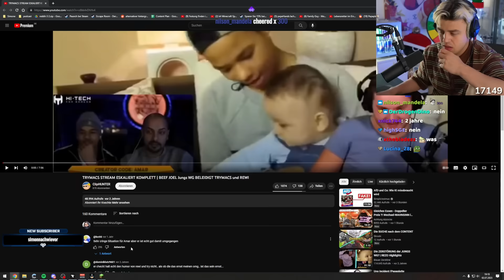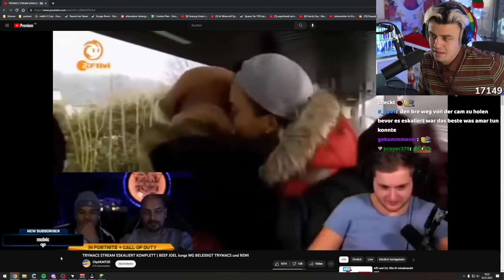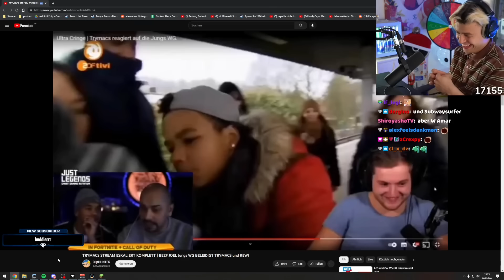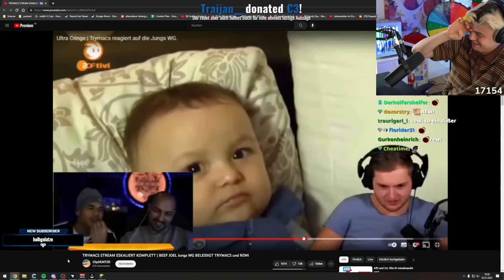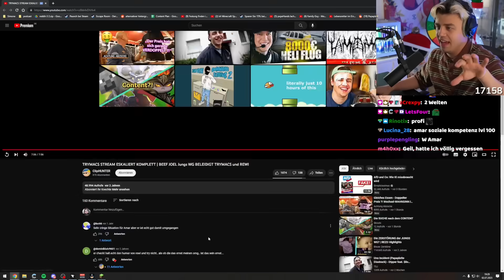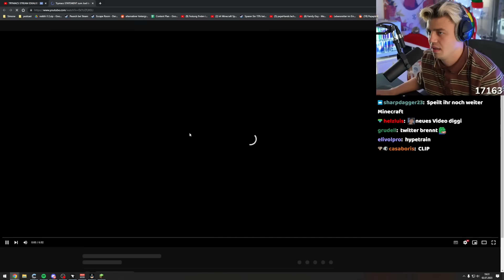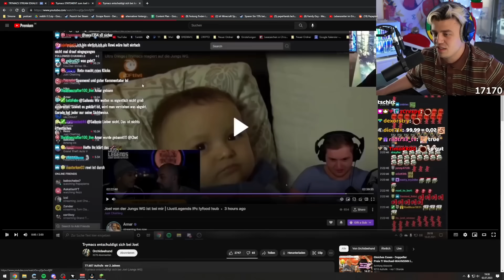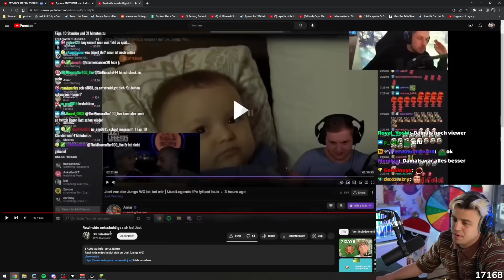Papaplatte & Stegi reagieren auf extremen Trymacs & Rewi vs. Amar & Jungs WG Beef